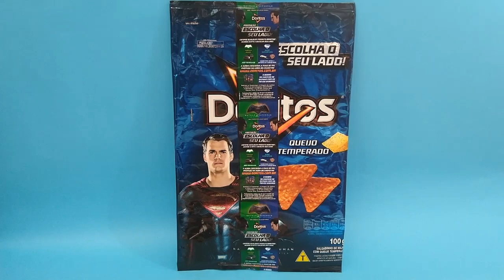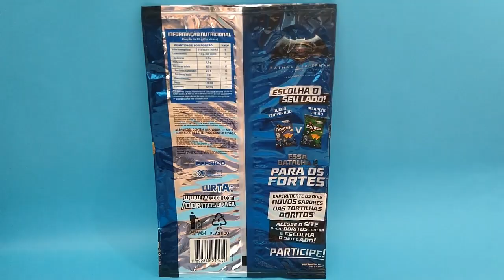Doritos - Batman versus Superman - A Origem da Justiça - Pepsico - Warner / DC Comics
Neste vídeo veremos as artes das embalagens dos salgadinhos de milho Doritos, da Pepsico, com o tema do filme Batman versus Superman - A Origem da Justiça ( Batman v Superman Dawn of Justice ).
 Estes colecionáveis, licenciados da Warner / DC, foram lançados na época da estréia do filme nos cinemas do Brasil e hoje pertencem ao meu acervo particular.
 Traziam as estampas do Batman e do Superman, em pacotes de 100 gramas, nos sabores Jalapeño Limão e Queijo Temperado.
 Realizaram nesta época, uma promoção chamada Escolha o seu lado, na qual na compra de um produto Doritos e cadastrando no site ( no período de 1/3/2016 até 29/4/2016 ), o interessado concorria a um Jeep Renegade ( no estilo usado por Bruce Wayne / Batman, na cena de abertura do filme ) ou a uma viagem para os Estados Unidos, para conhecer os estúdios da Waner Bros.
 Quem gostou do meu trabalho no Canal Supermercado dos Heróis e ainda não é inscrito, por favor inscreva - se, deixe um like, comente, compartilhe e ative o sininho, para receber as notificações de nossos próximos vídeos. ... Muito grato, amigas e amigos !!!
 Assistam também, as playlists do Canal Supermercado dos Heróis, que trazem itens colecionáveis e personalizados dos Super - Heróis :
 Se você curte o Batman, recomendo outro vídeo em meu canal, chamado Batman 80 anos - A Exposição - São Paulo - SP - Brasil - Memorial da América Latina.
 Ufa !!! ... Rs ... Se você chegou lendo até aqui, meus parabéns, você assim como eu, é muito fã do Batman !!!
Uma notícia legal : o seu amigo aqui, o Supermercado dos Heróis, foi citado em uma live no canal Playstation Brasil, na transmissão ao vivo do FIFA 20 PS4 Tournaments: Pro for a Day | Final Brasil. Quem quiser conferir este momento importante para o meu canal, veja aos 51 : 52 do referido vídeo. Link do vídeo do Canal Playstation Brasil
 Muito obrigado, meus amigos e amigas !!!